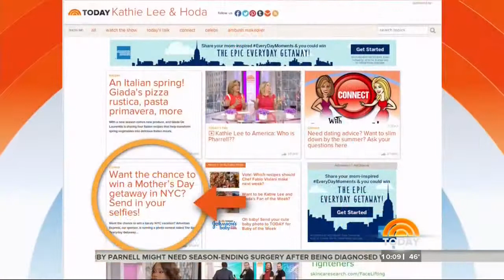Kathie Lee & Hoda Remembering Childhelp National Day of Hope 2014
April 2, 2014 TODAY 4th Hour with Kathie Lee & Hoda 10AM ET on NBC